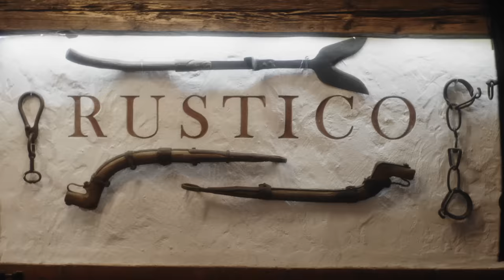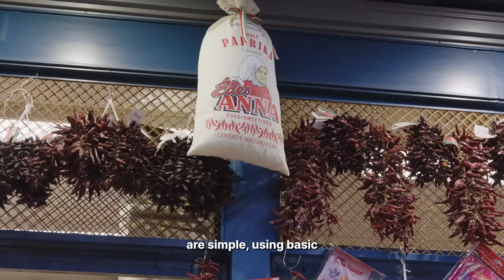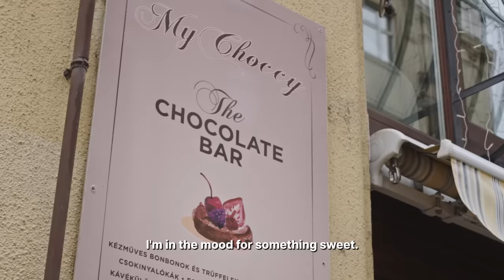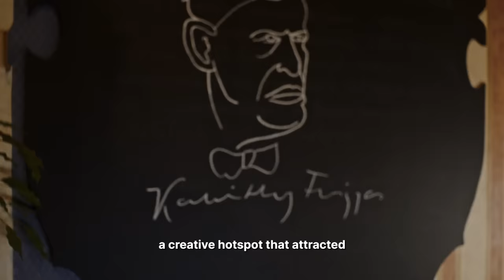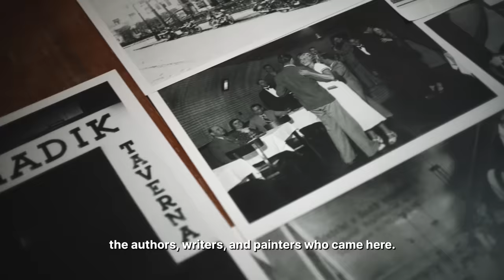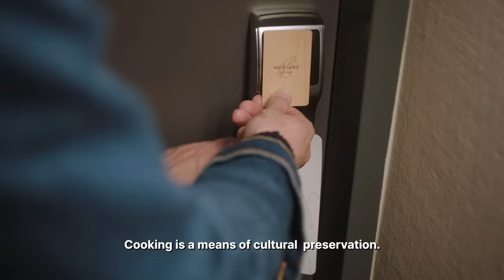Discovering Hungary, One Bite at a Time | MUNCHIES Guide to Budapest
You can taste the history of Hungary through their modern take on classic dishes, and there’s no better place to do so than its capital. In this MUNCHIES Guide to Budapest, host Jesse Burgess of TopJaw investigates the city’s recent cultural revolution.

Jesse begins his journey at Rustico, a restaurant devoted to bringing traditional dishes from the Hungarian countryside to the city center sustainably. He then visits My Choccy to experience Hungarian dedication and experimentation in chocolate. Finally he ends the night at Szatyor, a reimagined ruin bar reinventing Hungarian cuisine with a gastronomic twist.

Discover 50 foodie experiences around the world, curated by Mercure Hotels